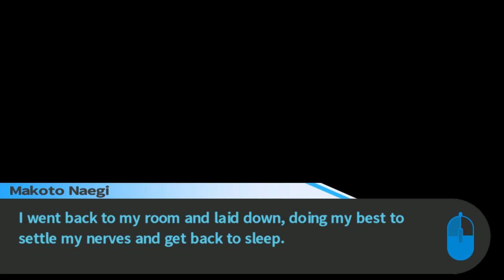(Chapter 5) Monokuma's Precious - Danganronpa: Trigger Happy Havoc (Part 33)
English Subtitles: Pending